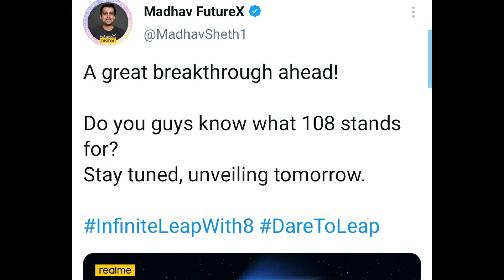Realme 8 5G series india launch & 108 Mp camera 100% officially confirm by Madhav Seth today 🔥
5 BEST SMARTPHONE UNDER RS - 10,000

Realme 8 5G series india launch & 108 Mp camera 100% officially confirm by Madhav Seth today 🔥 | technicalrahul

Hello friends is video me mai aap se baat kiya hu realme 8 series ke baaray me to aasa krta hu ki aap ko ye video pasand aayega

my gears
Ring light